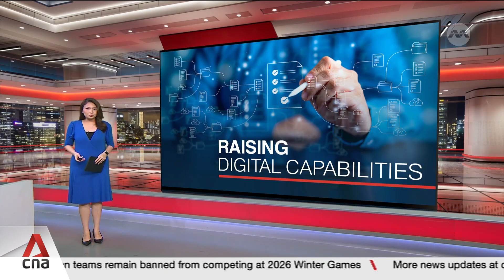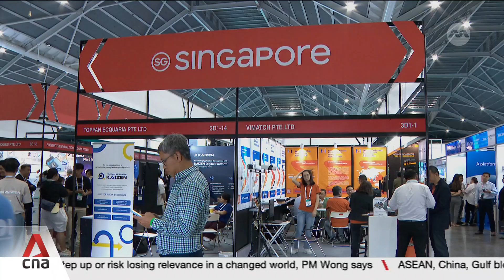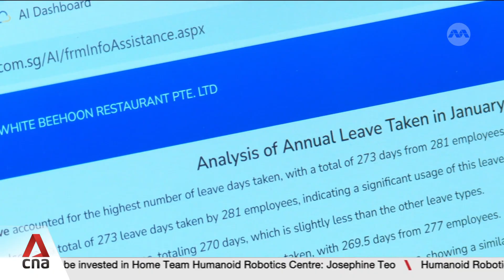Major push to boost AI capabilities in firms to sharpen competitive edge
Singapore is pushing hard to digitalise and boost AI capabilities in firms to sharpen their competitive edge. Such a move will prepare them to better navigate economic uncertainties and tech breakthroughs which have disrupted some industries. A number of expanded programmes will help firms tap expertise and adopt generative AI solutions more quickly.